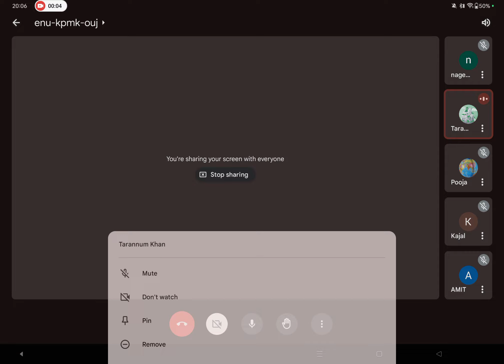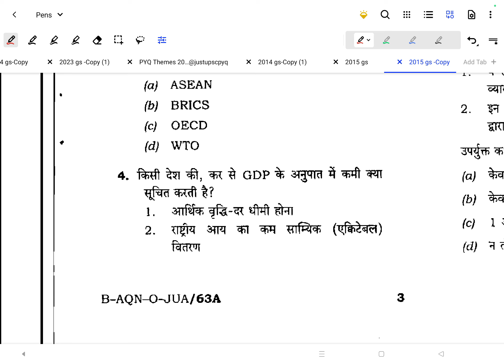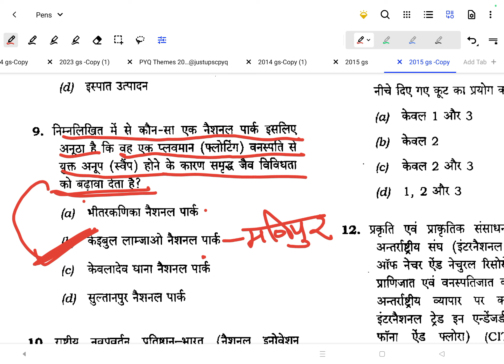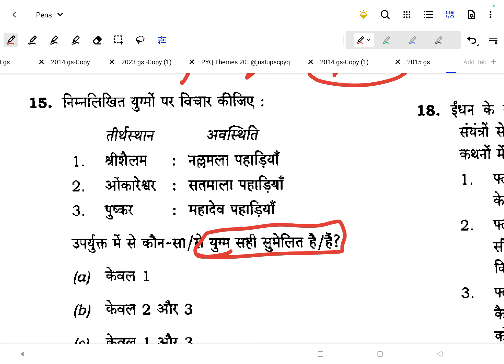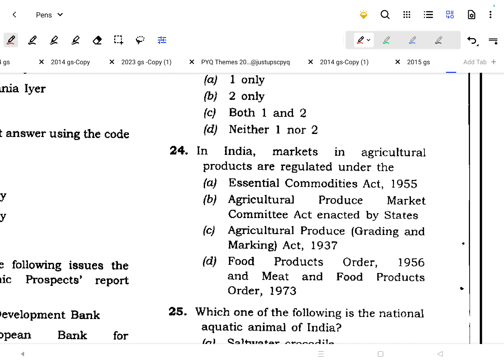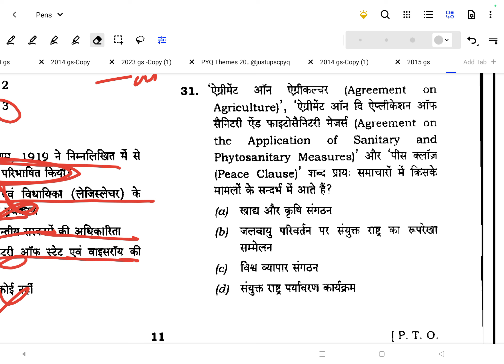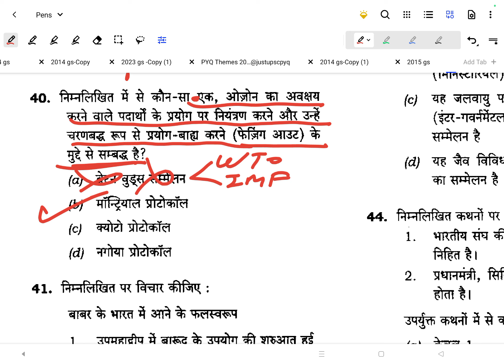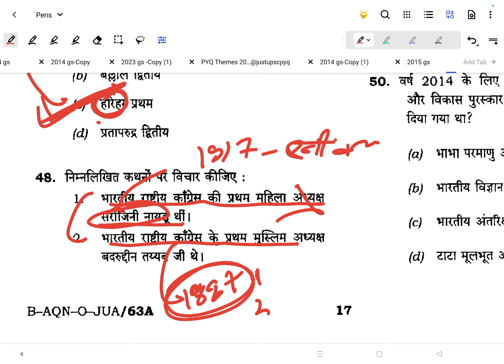upsc PRE 2024 complete solution for GS PAPER 2015(part 1)by pheli Ram sir upsc cse #2024